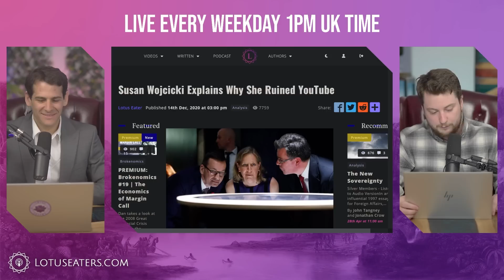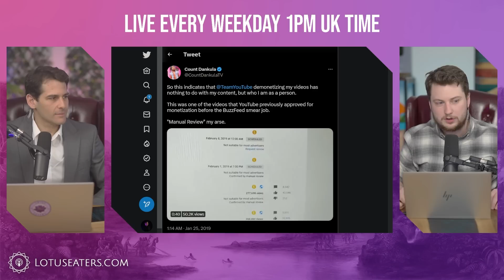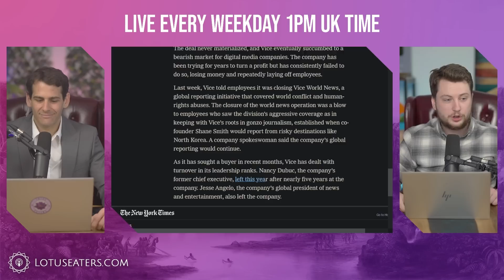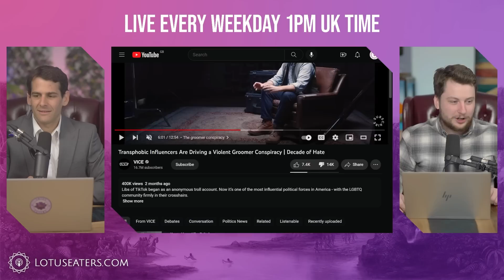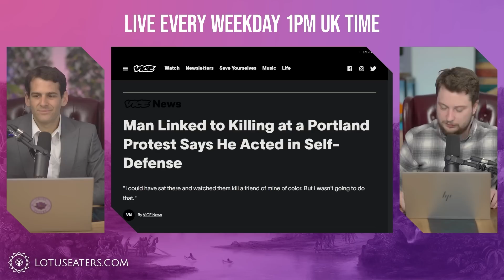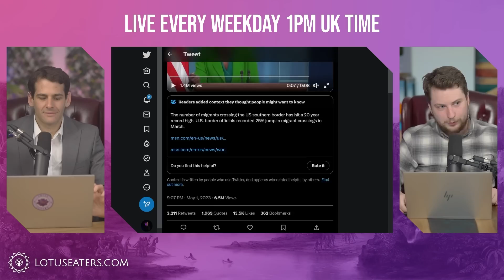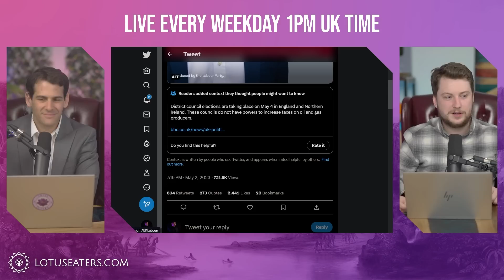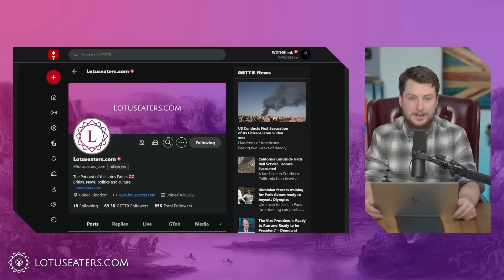I’m So Happy About This